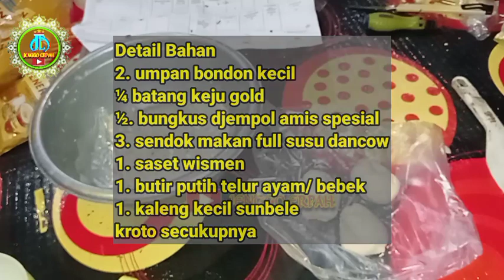Umpan ikan mas, umpan putih terbaru, non tetesan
Kami kembali Experiment cara meracik Umpan ikan mas yang sangat disukai oleh ikan dari bahan dasar yang digunakan, umpan bondon, djempol amis spesial, kara, dancow, telor ayam, wismen, sunbele, telor semut rangrang, cara meracik nya simak videonya sampai selesai
Umpan ini cocok di air bening
Jika digunakan di air keruh perbutir atau pembagian umpan tambah deho 1 sendok makan full.

NB:
Assalamu'alaikum warahmatullahi wabarakatuh.
Mohon Do'a serta partisipasinya
kepada Yth : Bapak /Ibu/saudara/i yang Dermawan
besar harapan kami dari sisihan rizki dari hamba Allah
untuk  ikut berpartisipasi dipembangunan Renovasi masjid Miftahul Huda, yang di kampung kamj
dan semoga dengan melalui media ini lebih banyak lagi yang terketuk hatinya. untuk ikut berperan dalam mensukseskan, sarana dan prasarana pasilitas Ibadah, yang ada di kampung kami. Sebelum dan sesudahnya Terima kasih sebesar-besarnya kepada yang sudah membagikan video ini serta ikut berpartisipasi dalam hal ini semoga Allah SWT membalasnya dengan limpahan rizki yang barokah,
Aamiin...
kami ucapkan jazakumullah khoiron katsir
 جزکم الله خیرا کثیرا
Wassalmu alaikum warahmatullahi wabarakatuh
konfirmasi kontak
Ketua DKM : 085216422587 / Raskim Maulana/Jenggo Erpah
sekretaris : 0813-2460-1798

Kotak DONASI Infaq shodaqoh Renovasi Masjid Miftahul Huda Sukatani 1
No Rek BRI : 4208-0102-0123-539 a/n RASKIM MAULANA
MANDIRI    :  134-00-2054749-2     a/n RASKIM MAULANA